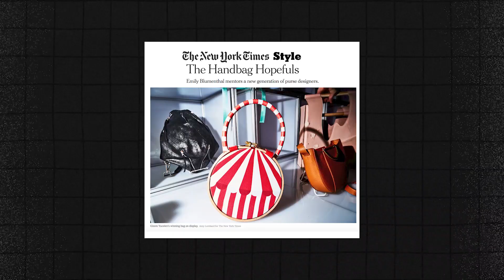Understanding the Accessory Market Where Fashion Meets Function to Sale with Amanda Cross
Ever wondered how a designer strikes the perfect balance between creativity and practicality in the world of fashion accessories? Join us for an exclusive conversation with Amanda Cross, the visionary talent behind and Director of Product Design of the Stephanie Johnson brand at Ricardo Beverly Hills, as we crack the code on keeping a brand's essence alive post-acquisition. Amanda dives into the collaboration with Stephanie Johnson herself, sharing the synergy that drives the creation of cosmetic bags that not only serve their purpose but also command attention as trendsetting pieces. This insightful dialogue peels back the curtain on the design process, from the choice of materials to addressing consumer demands, ensuring each product isn't just functional but a reflection of personal style.

This episode isn't just about the nuts and bolts of design—it's an exploration of the marketing strategies that allow a product to thrive in a competitive beauty landscape. Learn how careful product testing, embracing customer feedback, and understanding the pulse of retail giants like Sephora can lead to success in the saturated market of handbag design. Amanda's journey from a fine arts background to the tactile world of fashion accessories serves as an inspiration, highlighting the importance of adaptability and continuous learning. For anyone with a passion for fashion or a curiosity about what it takes to make it in the industry, this episode promises a wealth of knowledge and an inspiring look at the joy of creation.